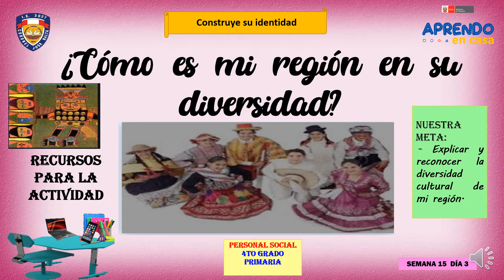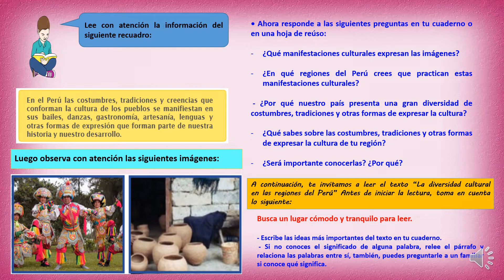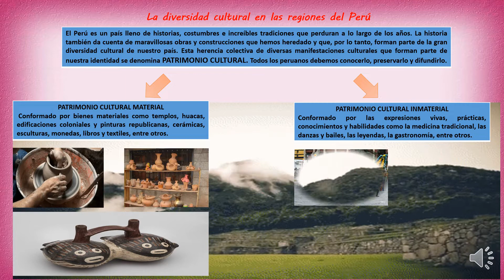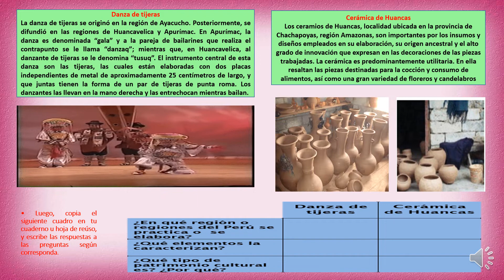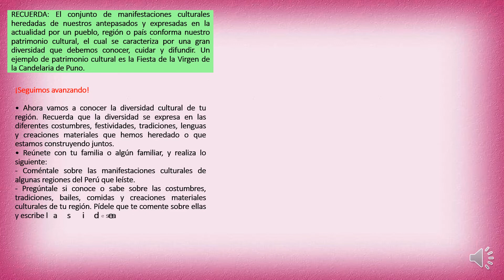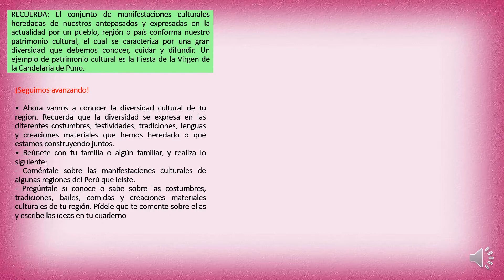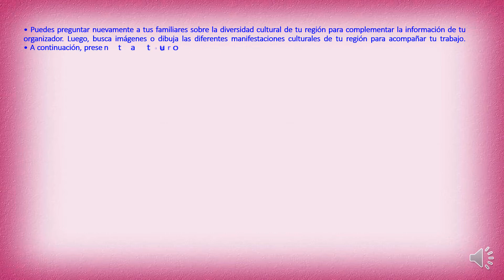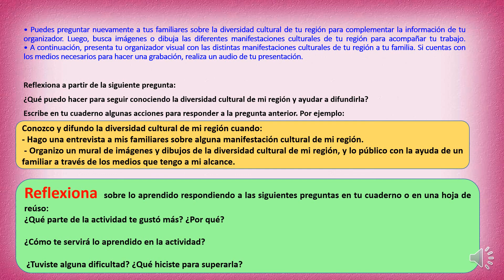¿Cómo es mi región en su diversidad?